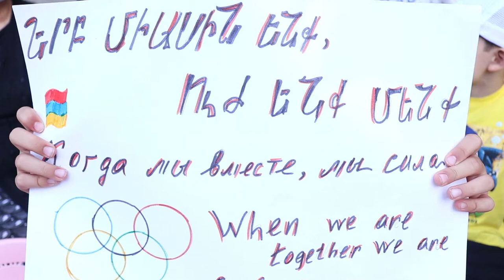Մեր գործն է ապահովել նրանց խաղաղ ու առողջ կյանքը․․․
Անկախության սերունդը` սիրուն, խելացի, ուժեղ․․․ Մեր գործն է ապահովել նրանց խաղաղ ու առողջ կյանքը․․․

The generation of independence - beautiful, smart, strong․․․ Our job is to ensure their peaceful and healthy life․․․

Поколение независимости - красивое, умное, сильное․․․ Нашe дело - обеспечить их мирную и здоровую жизнь․․․